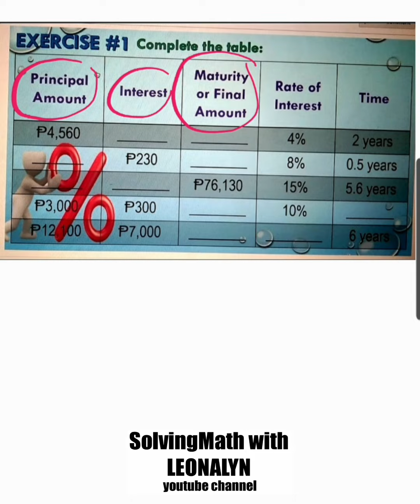Simple Interest Problems